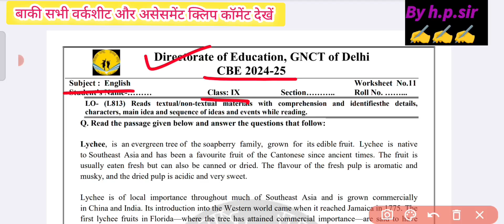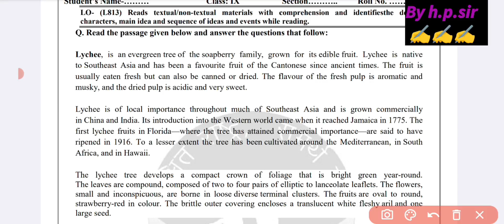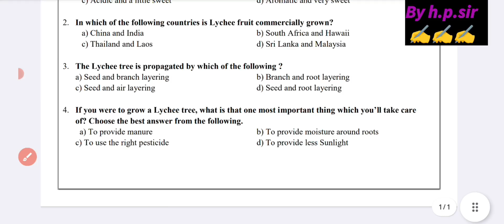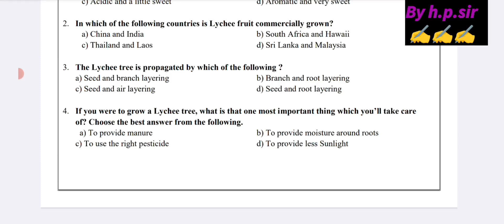Class 9 English Worksheet 11 Solution 2024-25 / CBE worksheet 2024-25 /English Worksheet 11 Class 9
Class 9 English Worksheet 11 Solution 2024-25 / CBE 2024-25 / Week 11 english Worksheet 11 Class 9
Class 9 Worksheet 2024-25 All Subjects /CBE 2024-25 /Science worksheet 2024-25 class 9/Maths Workseet 2024-25 Class 9/English Worksheet 2024 Class9
Mental maths 2024-25 solution class 9/निर्देशांक ज्यामिति /coordinate geometry/class 9 mental maths 2024-25/mental maths chapter 3 class 9th solution